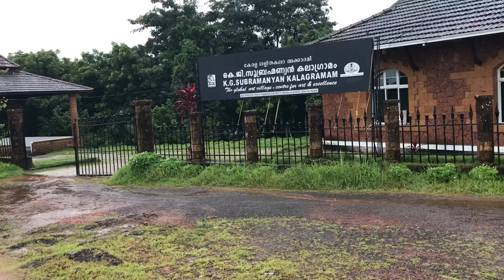കലാഗ്രാമം യാത്ര. COME LETS GO GUYS😍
KALAGRAMAM located near nediyenga, sreekandapuram, kannur.